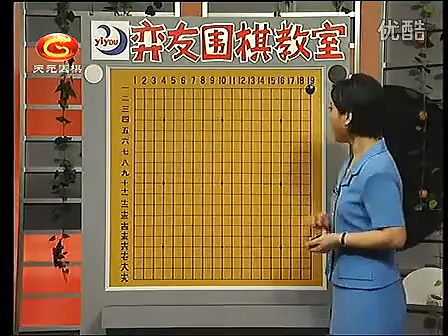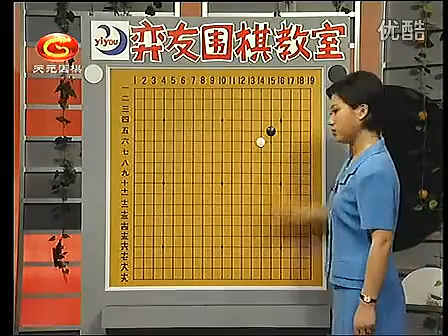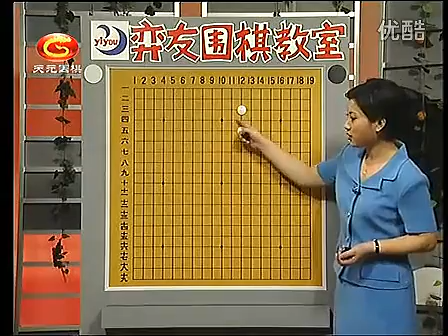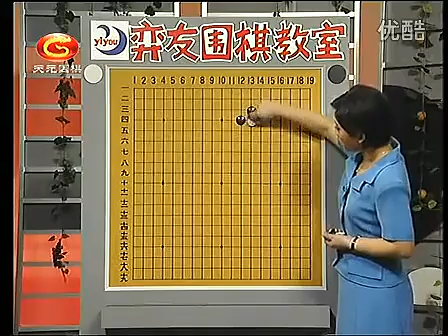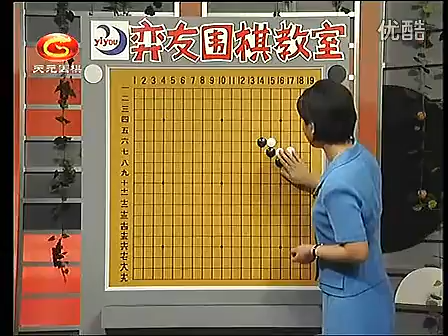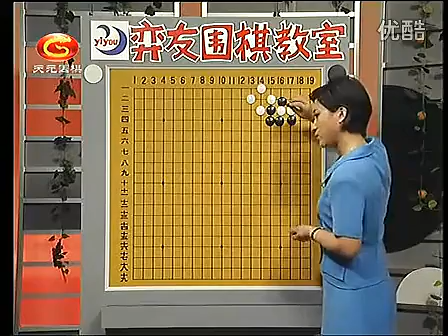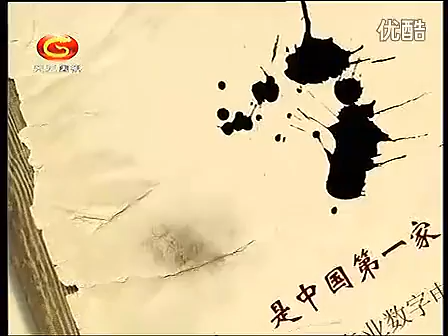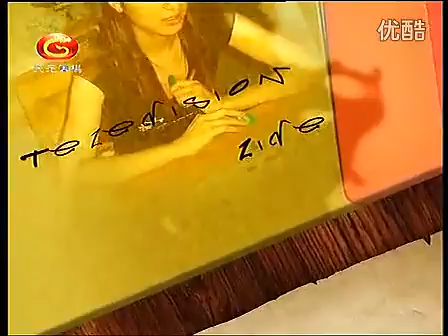弈友围棋教室07 徐莹